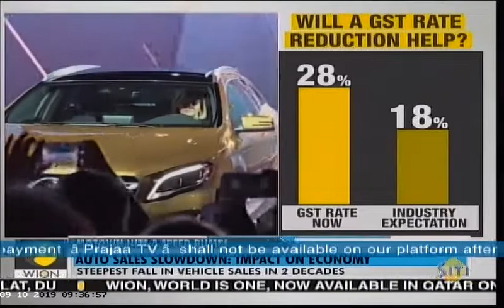Vinod Aggarwal, MD & CEO, VECV in conversation with WION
Vinod Aggarwal, MD & CEO, VECV in conversation with News18